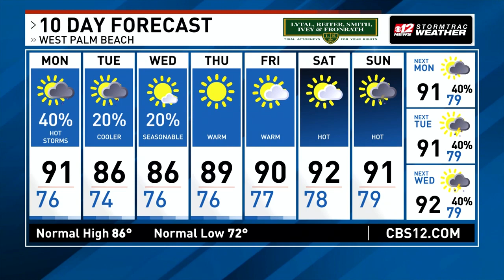May 20, 2024 Forecast: Hot with scattered storms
It's another hot day with highs near 90. A weak front moves in and brings the chance of a few storms this afternoon. There is a small threat for some severe storms as well.